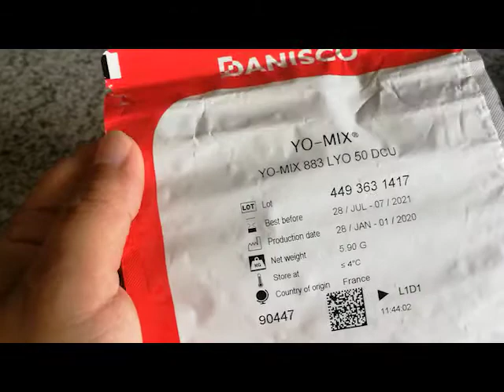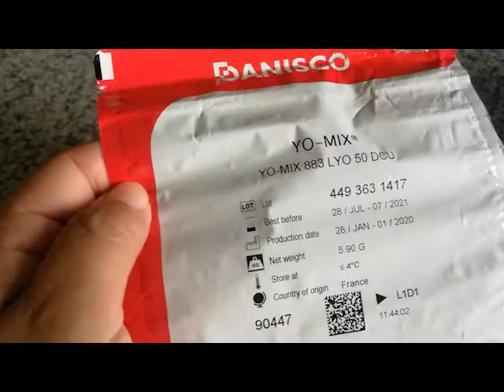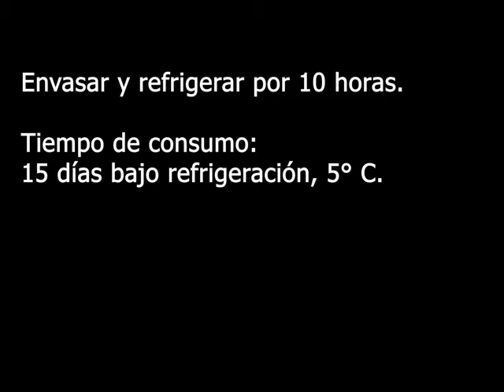Pasteurización VAT (LTLT) Aplicada a Yogurt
2 lt de leche
0,05 gr de cultivo láctico (Yogurt natural 20%)
500 gr de Mermelada de piña
Rectificar el dulzor con azúcar blanca